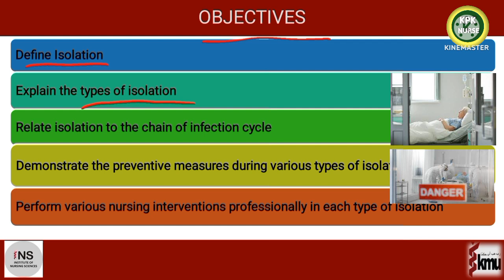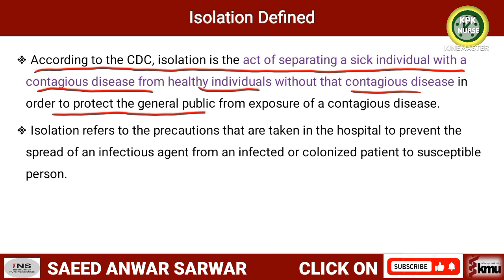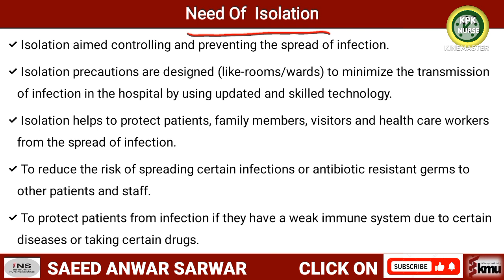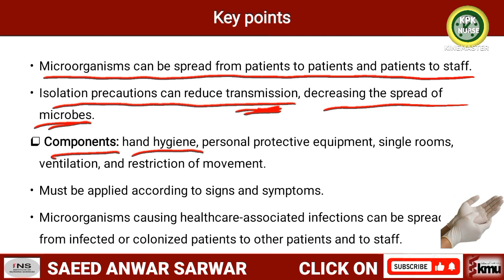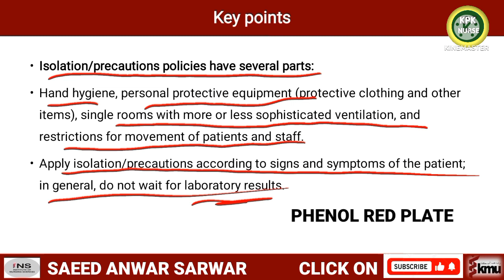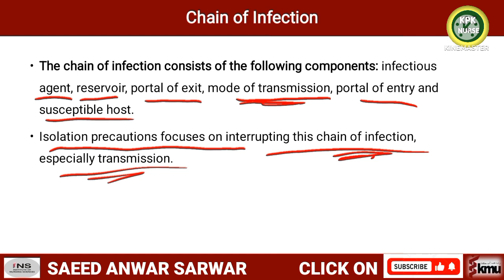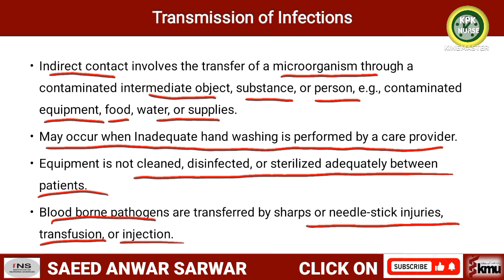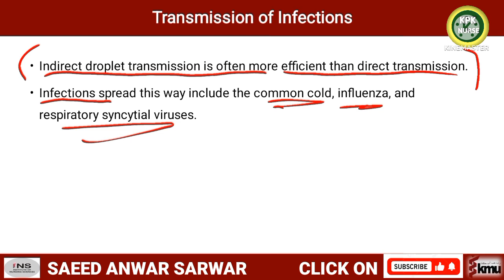Bs nursing microbiology unit 6.concept of isolation in nursing.kmu microbiology slides with mcqs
NURSING FIRST SEMESTER COURSE "